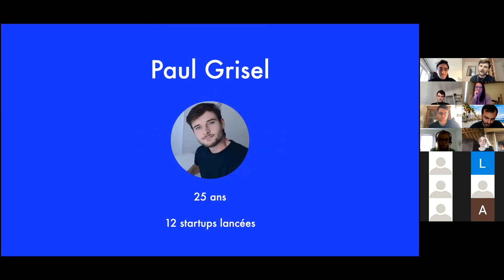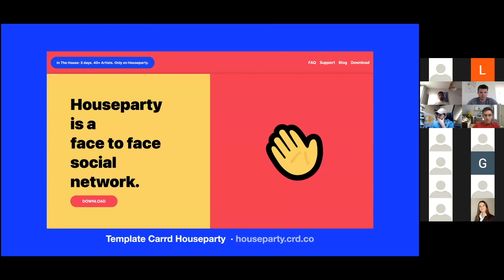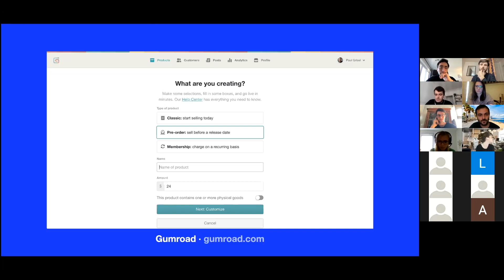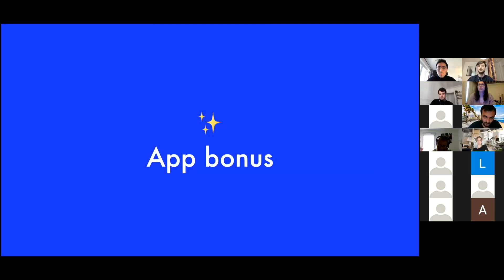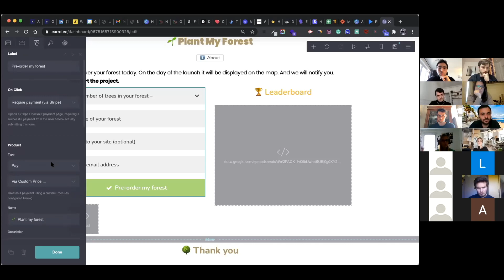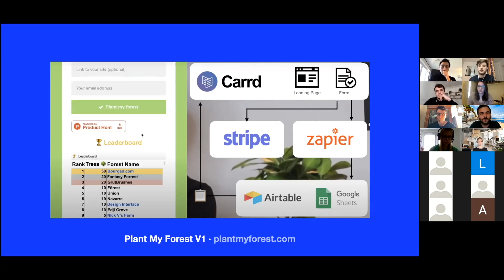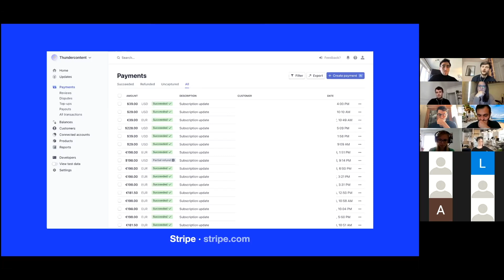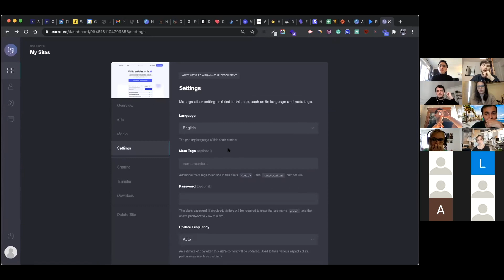NO-CODE: Lancer sa startup en 24h - Pour débutants - Masterclass ESSEC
If you don't understand French, active subtitles ❤️

Je viens de donner un cours à l’ESSEC en Master entreprenariat. 🏆

Le nom de cette masterclass est…

“No-Code: Lancer sa startup en 24 heures”

J’ai pu présenter les techniques que j’ai utilisées pour lancer mes 12 startups.

Par exemple :

· Plant My Forest, construit en 5 heures, lancé le même jour

👉 $500 (en 6 heures)

· Thundercontent (thundercontent.com) , construit en 24h, lancé la même semaine

👉 $6000 (en 5 jours)

Je suis assez content de l’avoir fait, c’était une grande première.

Merci l'ESSEC Business School. ❤️

Surtout que ceux qui ont donné des masterclass avant moi sont plutôt bons, comme :

· Grégoire Gambatto de Germinal

· Theo Lion de Coudac

· Jean de La Rochebrochard de Kima